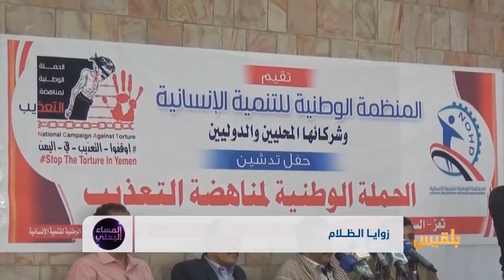زوايـا الظـلام | تقرير: محمد المقبلي